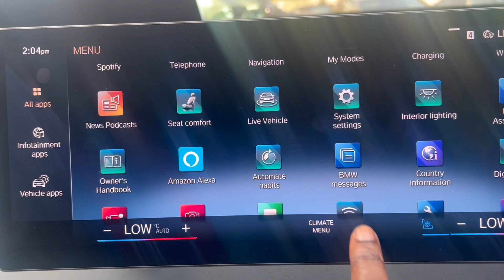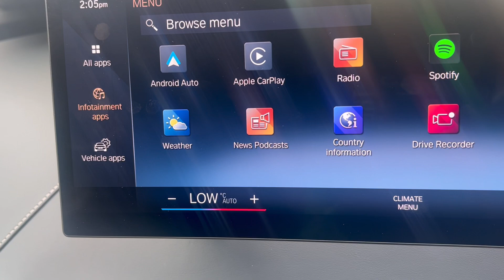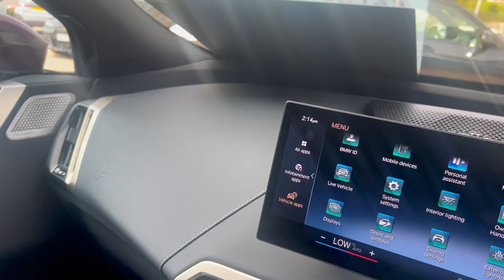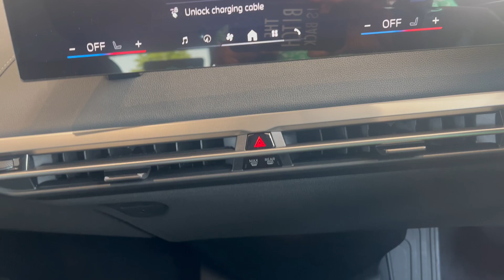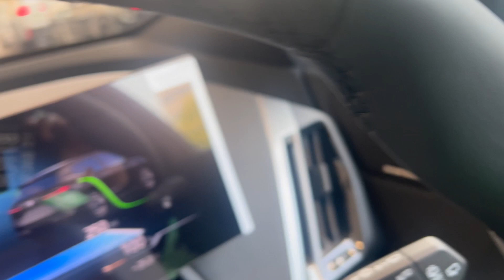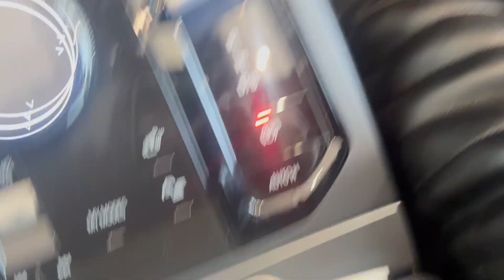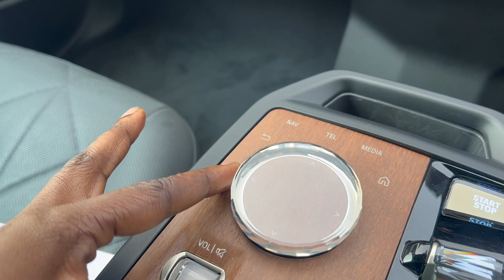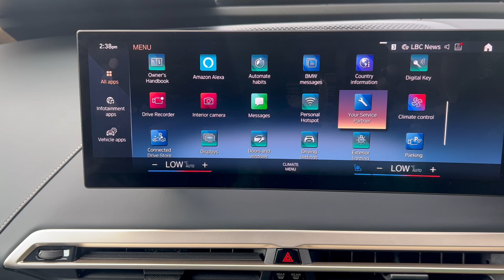BMW IX: In a league of its own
In this video I discuss the BMW which is a car that many people have. However, the new model is very much rooted in culture as with many top spec cars. Often times we see the car on social media or in music videos. This car however is absolutely sensational with it’s infotainment system. The car is absolutely sensational.